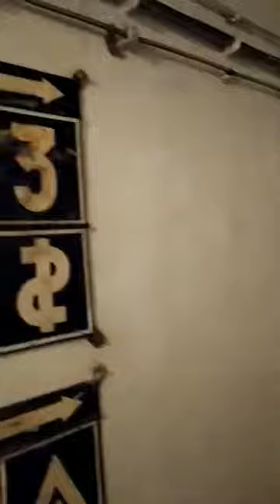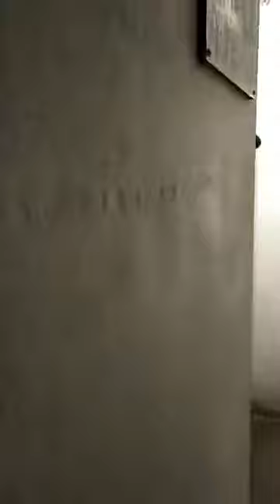Opera 1 Dobbiaco Bolzano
L'opera è di media grandezza, costruita in calcestruzzo e disposta principalmente su un unico piano. È quasi interamente ricoperta da una folta vegetazione ai lati, in quanto immersa nel bosco. Ad oggi, l'opera è di proprietà privata, che ha disposto sulla superficie sopra l'opera un piccolo deposito materiali. Al suo interno l'opera è completa nel suo allestimento. Sono addirittura ancora osservabili le tabelle per il tiro notturno.
Le feritoie dei cannoni battevano la linea che fiancheggiava il fossato anticarro. L'opera è dotata di due ingressi, entrambi difesi dalla loro caponiera. Dopo l'ingresso posto più a nord, l'opera procede con una serie di scalini, a sinistra si trovano le due piccole camerate, mentre a destra si va verso la zona dove sono presenti le camere di combattimento: M1, P2 e P3. L'ingresso a sud invece, dopo la porta, presenta una scalinata a pioli in discesa e subito conduce alla postazione radio, dove è presente anche un tunnel verticale dove doveva essere alloggiata l'antenna. All'interno dell'opera sono presenti due stretti tunnel orizzontali, altro non sono che cunicoli per comunicare con le opere dall'altra parte della vallata. L'opera ha inoltre un osservatorio in torretta.